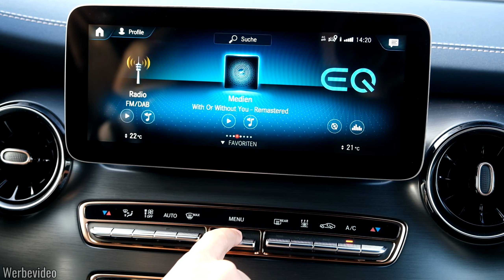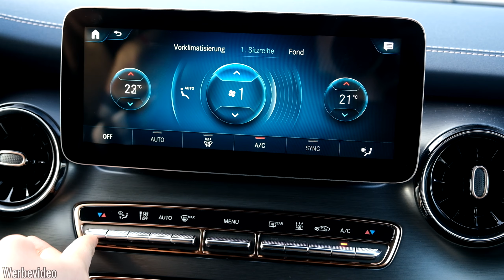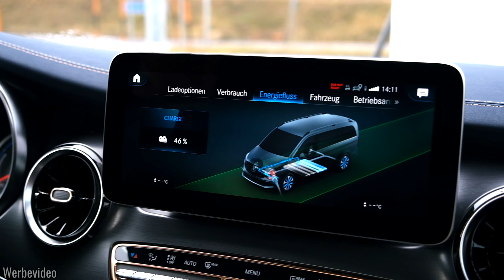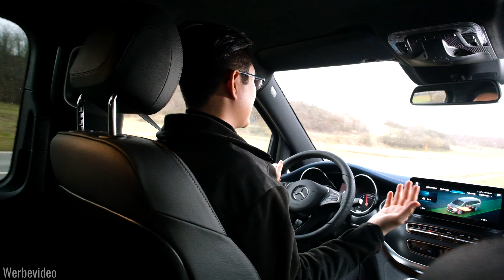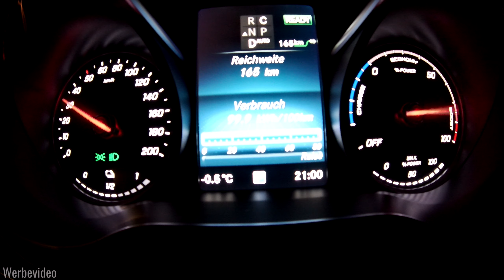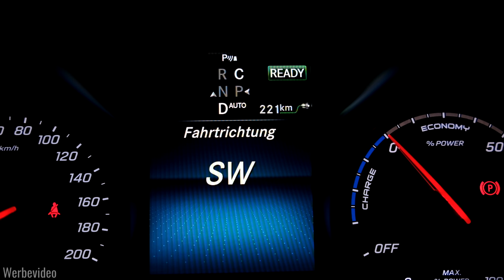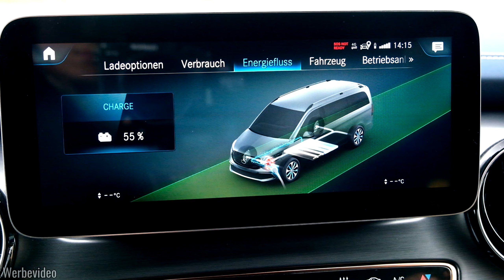TOP 5 ELEKTROAUTO FAKTEN die du 2023 wissen solltest! | Mercedes Benz EQV Test & Review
► INHALTSVERZEICHNIS:
0:00 Einleitung
0:29 1-Unterschiede zum Verbrenner?
1:58 Mercedes Benz EQV
3:28 2-Was bedeuten die ganzen Zahlen?
6:59 3-Die Sache mit dem Verbrauch und..
9:50 ..der Rekuperation
11:25 4-Aufklärung ums Laden
13:09 5-Akku- und Motoreigenschaften
16:04 Mein persönliches Fazit
19:10 Nachwort

► Mercedes Benz EQV 300 Lang:
Leistung: 150kW / 204PS
max. Drehmoment: 362Nm
Energiegehalt brutto/netto: 100/90kWh
Batterie-Bauart/-Spannung: Lithium-Ionen / 400V
Verbrauch (WLTP): 350km (28,5 kWh/100km)
Außenmaße (L/B/H): 5140 x 1928 x 1901mm
Kofferraumvolumen: 1030l
Leergewicht: 2635kg
Zulässiges Gesamtgewicht: 3500kg
Zuladung: 865kg

DE: Heute geht es um das Thema Elektroantrieb und meine persönlichen Top 5 Fragen über Elektroautos.
Was heißt kWh und wie ist dieser in einen Verbrauch von Liter pro 100km? Was sind die technischen Unterschiede zum Diesel Verbrenner Modell?
Was sind die Unterschiede beim Laden mittels AC und DC? Was ist bei der Rekuperation zu beachten und wie kann ich den Verbrauch optimieren?

EN: E-Mobility, Electric Drive

Falls ihr Fragen, Feedback oder Videoanregungen habt, könnt ihr diese gerne als Kommentar hinterlassen.